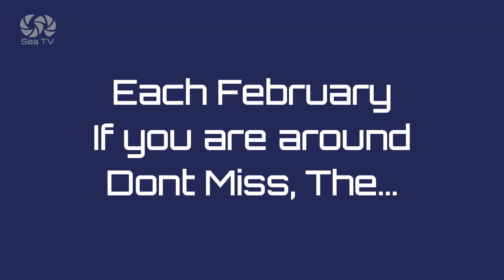Sail Spain | Santa Cruz Marina | Tenerife | sea tv | sailing